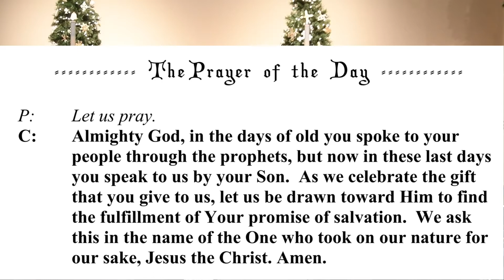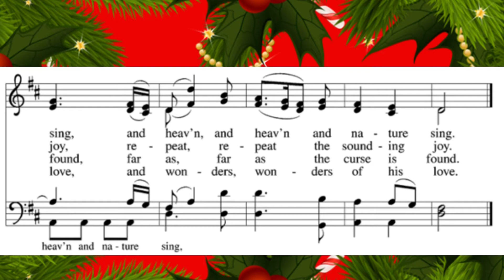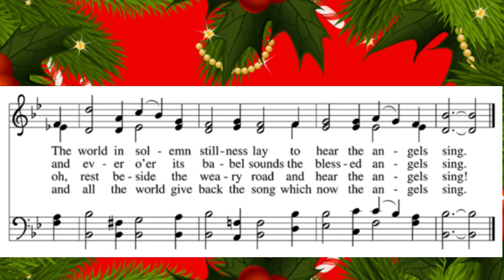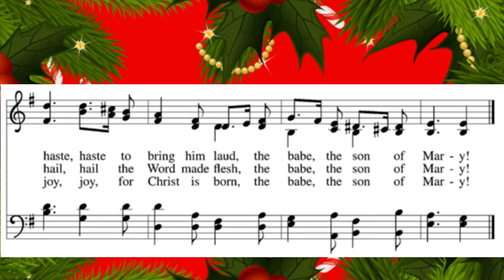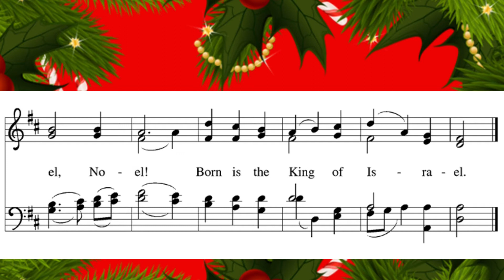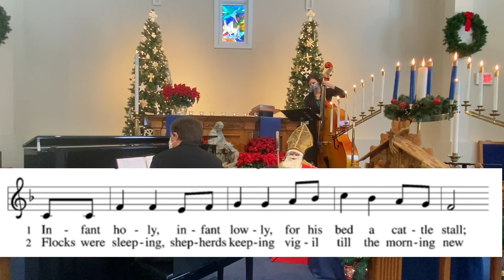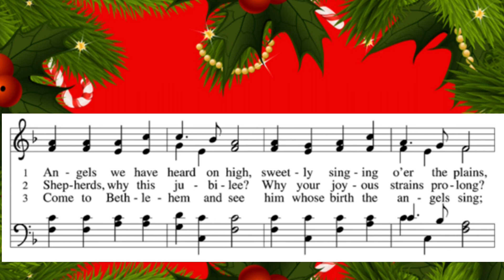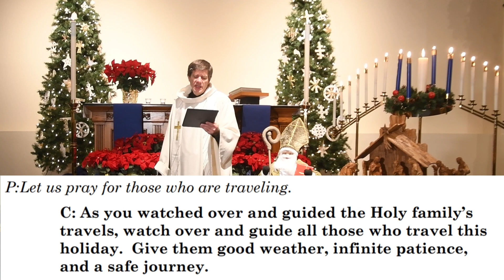Christmas Day 2020